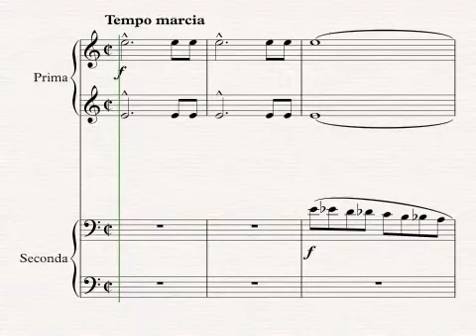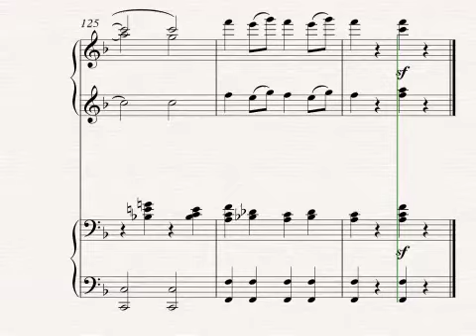Entry of the Gladiators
Often given the alternative name as "circus music", Julius Fucik's, Entry of Gladiator's, arranged for piano duet (1 piano, 4 hands). This not only is this piece fun to play but it is a great study for chromatic scales!